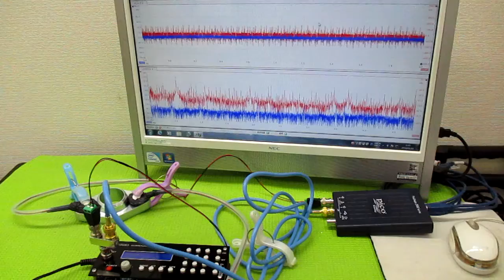超音波プローブの発振制御による表面検査技術